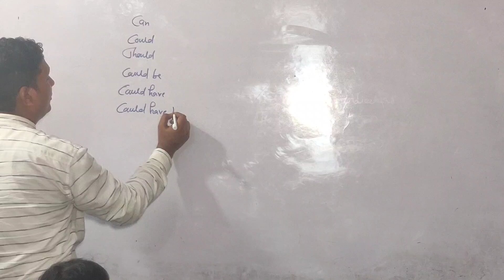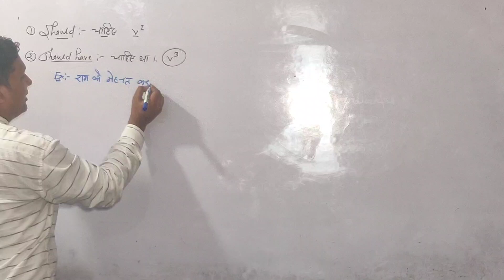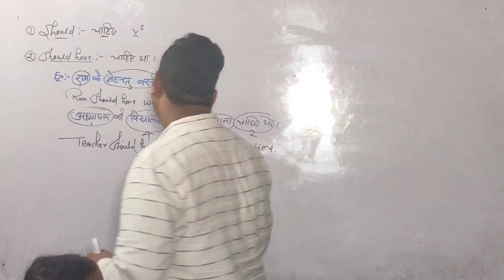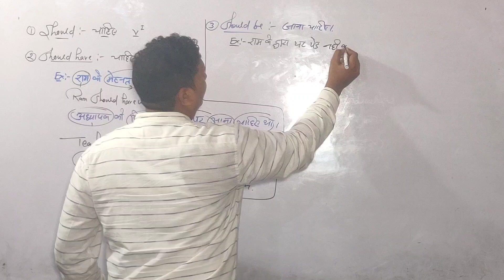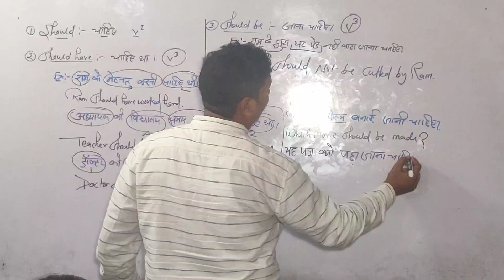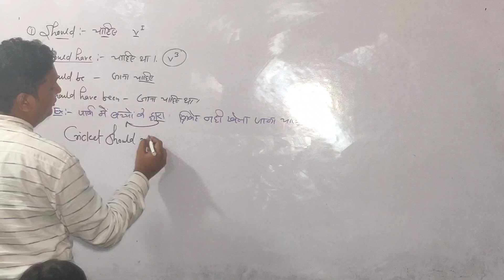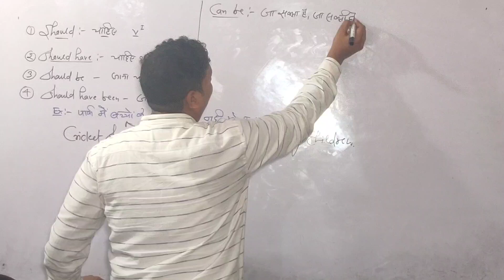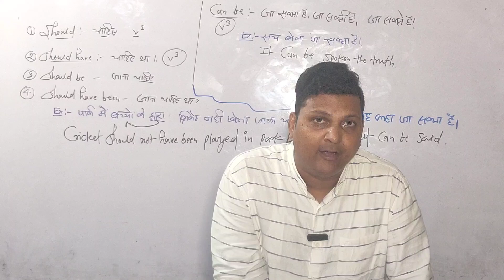How to translate Hindi to English, how to improve english,suru se Hindi to english Krna sikhe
Mere sabhi pyare Students ko yah video ek tohfa hai Jo student apne aap ko English translation kamjor samajhte Hain yah video unke liye ramban siddh ho aap is video se aapke confident ko badhane mein aur sabse apne aap ko behtar dikhane mein yah video aapko har prakar se English mein aapko theek karne ka karya Karen aap sabhi chijon ko support kariye aur apne doston ko share Karen

             Welcome to ADHYAYAN MANTHAN (Offline & Online Institute), Our channel is dedicated to providing high-quality educational content to help you learn and grow from English,Civics,Geography,History,S.S.T,Math,Science,Computer,NCERT based books teaching tutorials to exam prep and study tips , We have got you covered.
गुरु ऐसा चाहिए,जैसा सूप सुहाए,सार सार को गही रहे,थोथा देत उड़ाये |
             My Name is Kumar Brijesh , Graduate from Delhi University , Post Graduate from IGNOU, I have cleared CTET,UPTET,HTET.I am not only a teacher but a motivator also. we are here to make you a student who like to get more and want to become a successful person.
There , you can prep and study for
6th,7th,8th,9th,10th,11th,12th Class
Graduation & Post Graduation
banking etc.